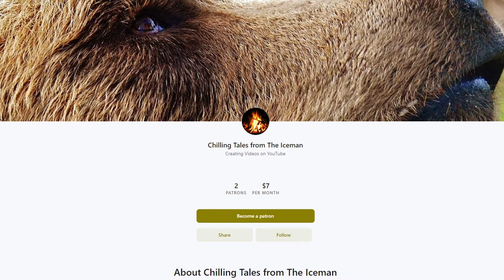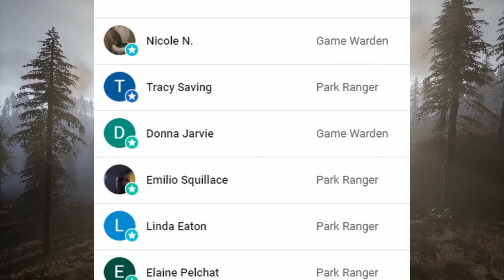This GRIZZLY BEAR did something CRAZY!!